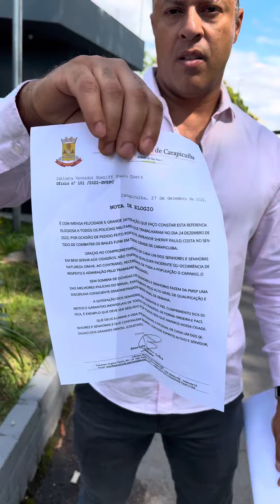O combate aos pancadões do dia 31/12 já está certo, documento protocolado igual fiz para o dia 24/12